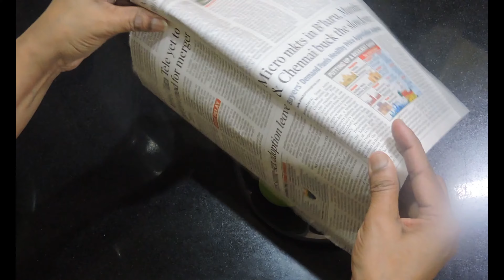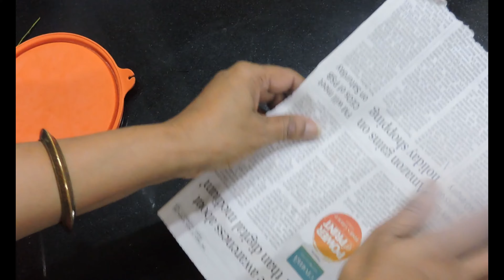10 बहुत ही काम की किचन टिप्स | amazing kitchen tips and tricks | Rambha Magical Kitchen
10 बहुत ही काम की किचन टिप्स  | amazing kitchen tips and tricks | Rambha Magical Kitchen

kitchen tips & Tricks in hindi,
cooking tricks & tips,
tips & tricks,
basic kitchen tips,
kitchen hacks,
tips for kitchen,
indian kitchen,
kitchen,
life hacks,
 rambha magical kitchen